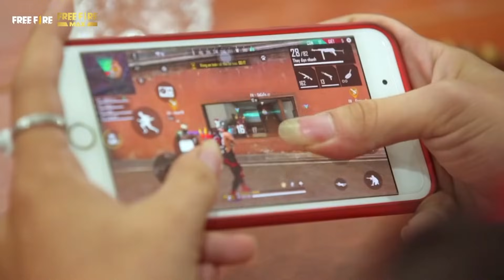DNP, 141, NamCB, Meiko,... sẽ thi đấu VFL Series B vào cuối tuần này | Điểm mặt cá nhân nổi bật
Theo bạn đâu là cái tên xuất sắc nhất trong những cái tên này?